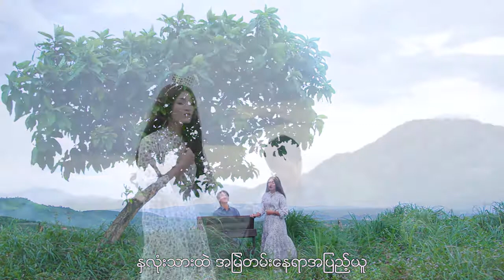ခရစ်တော်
ရေး - တွယ်တာ (Amen)
ဆို   -  Chuu Rain